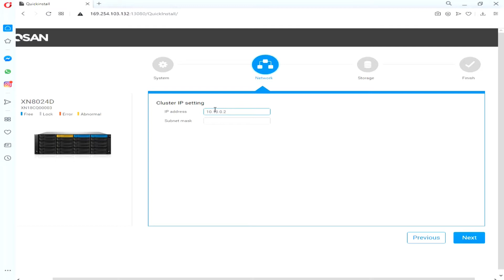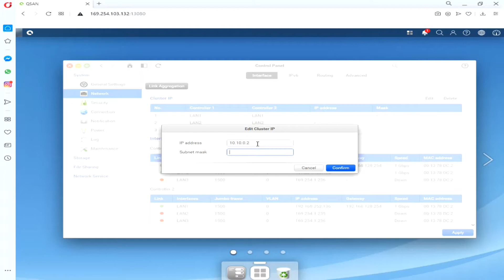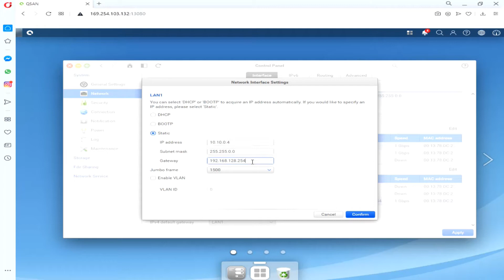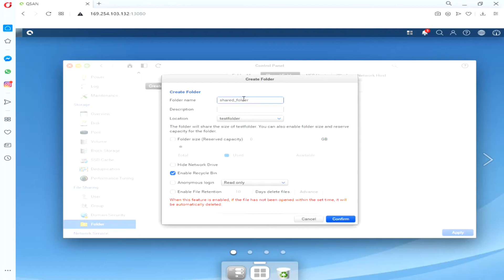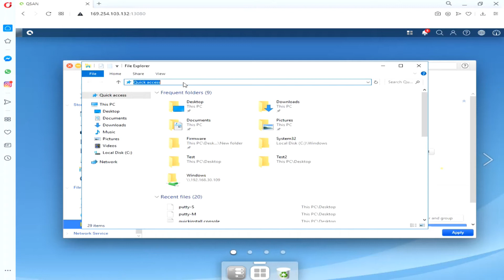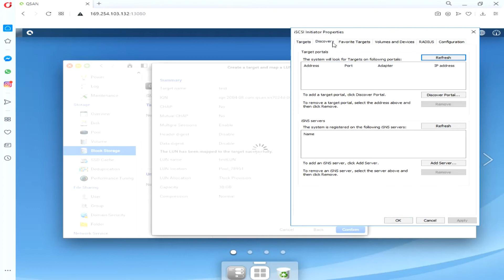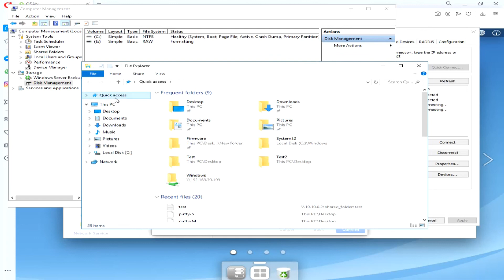Quick Installation setup with XCubeNXT, Cluster CIFS/NFS, MPIO iSCSI LUN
Learn how to quickly install the XCubeNXT(Cluster CIFS/NFS, MPIO iSCSI LUN)

Tech Tips:
1. You can refer to the below link about how to connect
2. Please make sure to enable the MPIO function on the server side. And the Windows non-server version doesn't support MPIO.
3. If you encounter any access CIFS share folder issue, we would suggest using the "net use" command to clean the existing CIFS session. Then check whether the issue still occurs or not.